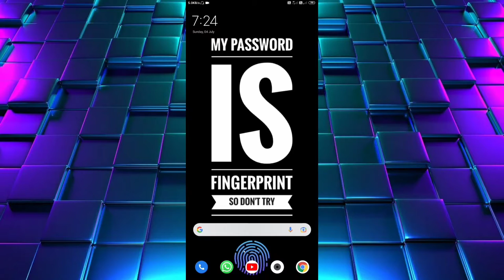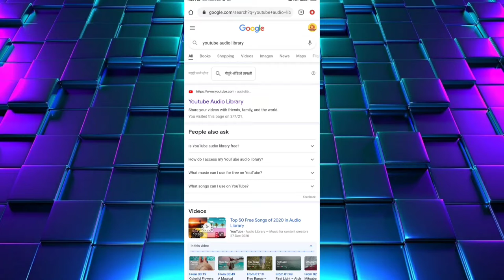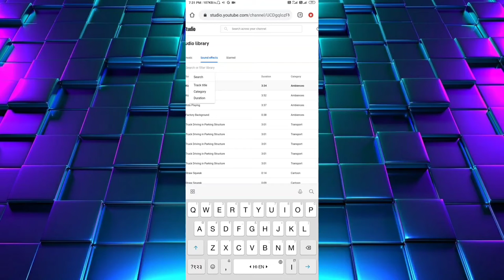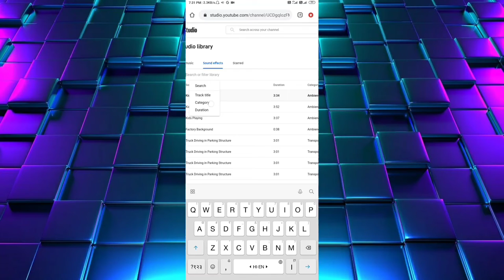Best Free No Copyright Baground Music For YouTube Videos 202।How To Download Free Music From YouTube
About This Video :
se download kar sakte hai

Your Queries,